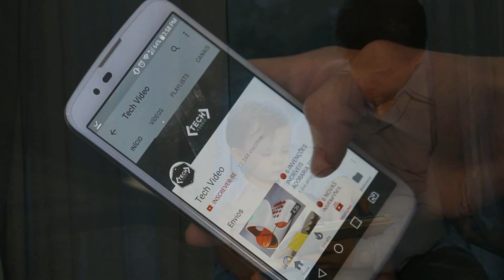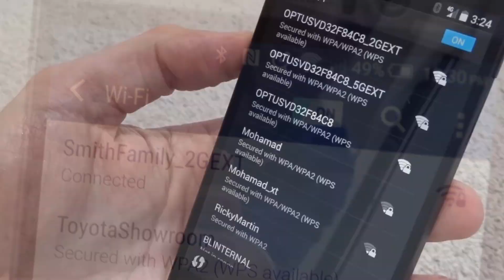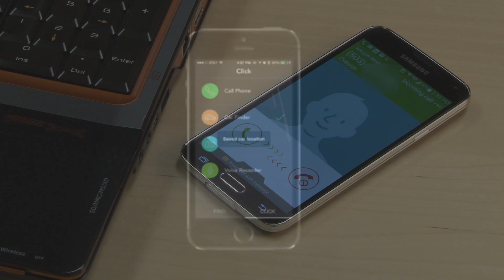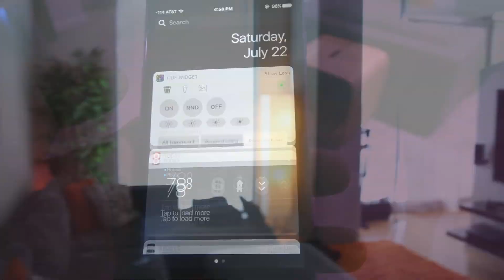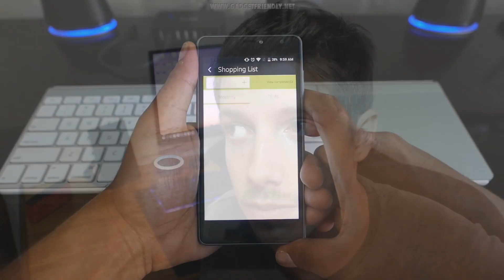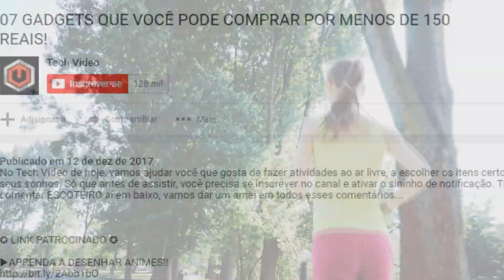7 GADGETS QUE VOCÊ PODE COMPRAR POR MENOS DE 50$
Nenhum de nós gostamos de gastar muito dinheiro, mas mesmo assim prezamos pela qualidade dos produtos. É por isso que no Tech Vídeo de hoje, trouxemos pra você, alguns gadgets que não custarão mais que 150 reais. Também é importante que comente aí em baixo a palavra PECHINCHA, só pra gente conhecer nossos inscritos fiéis.

►RECLAMAÇÕES▼